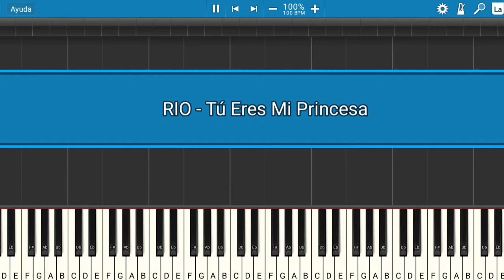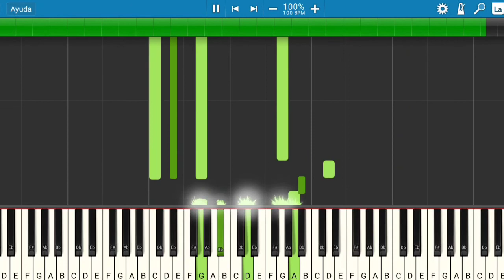RIO - Tú Eres Mi Princesa | Piano Tutorial | Midi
Les presento el tutorial de cómo tocar la canción de RIO - Tú Eres Mi Princesa.